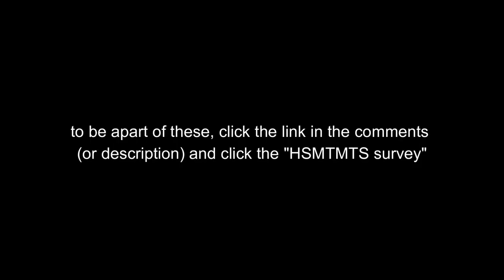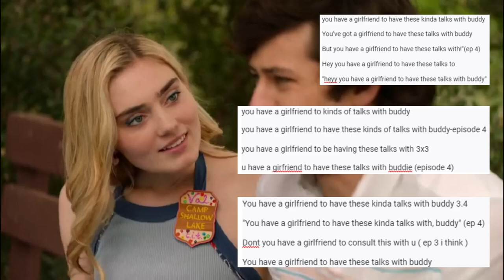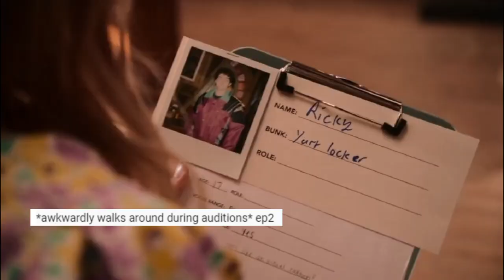val once said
content surveys!

playlists that slay
- HSMTMTS

xo lizzie